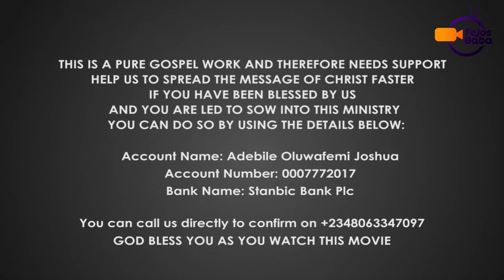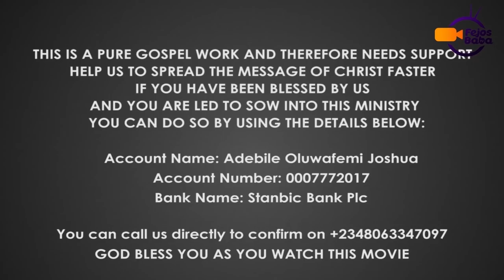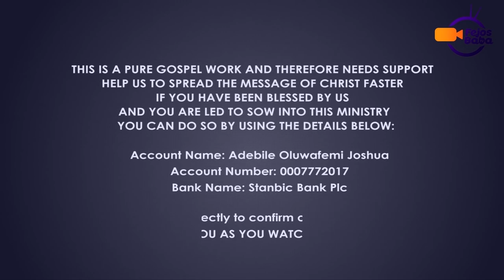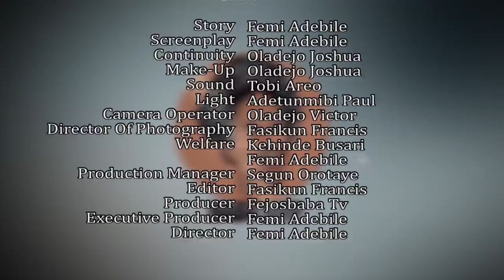THE CHURCH - Baba Nife Season 1 EP 5 - Latest Nigerian Movie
The Church is a baba Nife Soap opera Episode 4 Season 1 Created and Screenplay by Femi Adebile

If you have been blessed by our movies and is therefore led to sow into or bless our life and ministry, You can do so by making use of the details below

Account Name: Adebile Oluwafemi Joshua
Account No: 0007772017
Bank Name: Stanbic Bank PLC

God may also be laying it on your mind to support the ministry with the following
* MInistry Bus
* Studio Editing Laptops
* Film equipments like camera, lights and so on
* To be a constant patner with the ministry